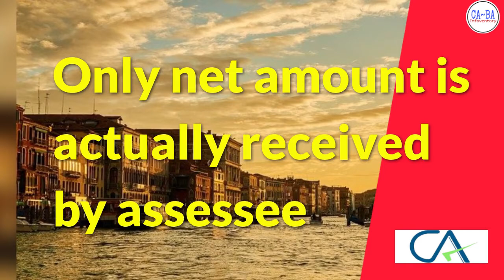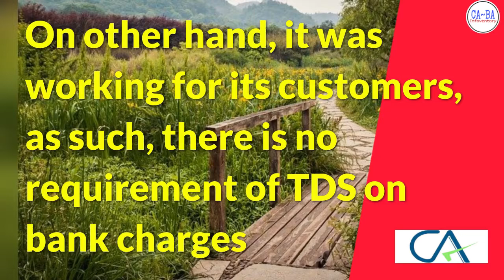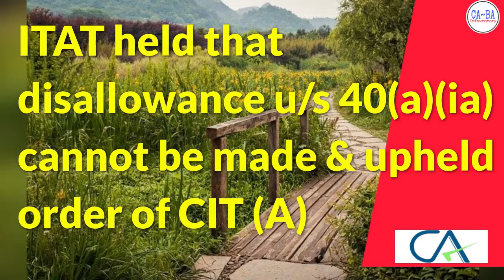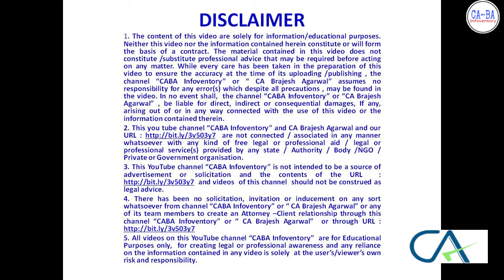Credit card commission पर TDS ना काटने पर क्या EXPENSE DISALLOW होगा